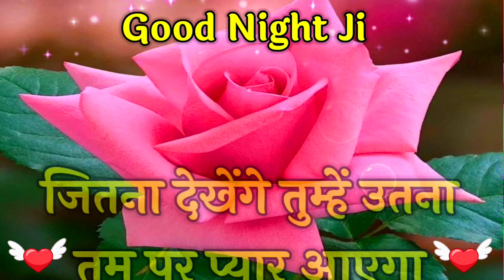मुझसे शादी करोगी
ye shayari video apko kaisi lagi comments me batayo or is love shayari video ko like karna na bhule